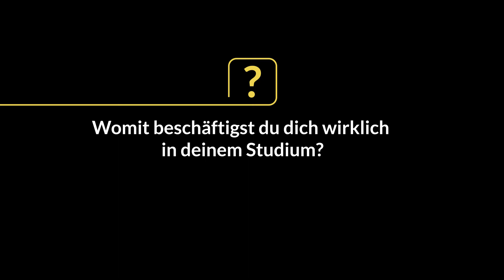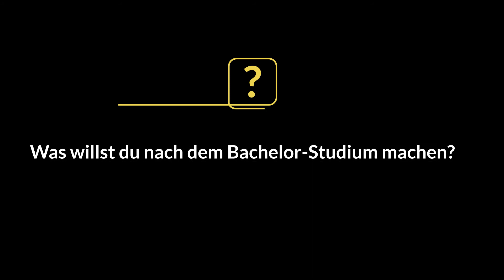Wirtschaftsingenieurwesen - Maschinenbau - PossibiliME - Dein Wegweiser zum Studium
Du interessierst dich für Technik sowie Wirtschaft und möchtest wissen ...
...was Studierende aus dem Studiengang Wirtschaftsingenieurwesen - Maschinenbau gerne schon vor dem Studium gewusst hätten? Oder...

Fragen wie diese werden im Rahmen des Videoprojektes PossibiliME von Studierenden des Bachelorstudienganges Wirtschaftsingenieurwesen - Maschinenbau an der TU Graz beantwortet. In wenigen Minuten erfährst du Wissenswertes über den Studiengang aus erster Hand.